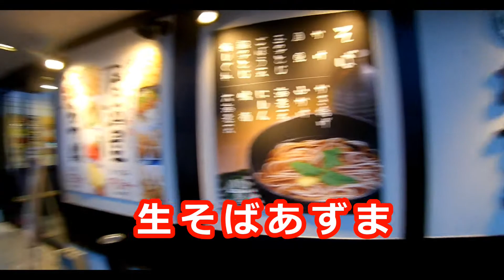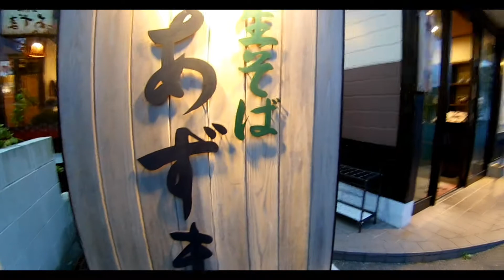糸島おすすめグルメ 生そば あずま とん辛そば３玉 食レポ 福岡 MUSON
糸島 生そば あずま とん辛そば３玉 食レポ　福岡　MUSON

宇佐美ダイ

twitter;daiusami

お笑い、歌、コスプレ、ダンス、お店紹介等出演者募集中！
でも、ギャラはありませんけど・・・

Qoo10 yacomo shop（かっこいい財布とマネークリップ）

Amazon　マネークリップ